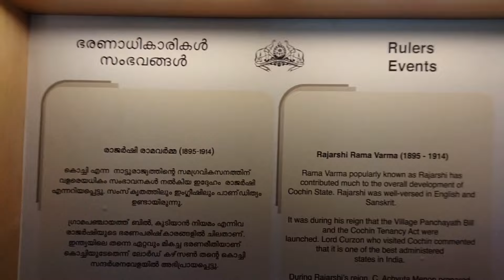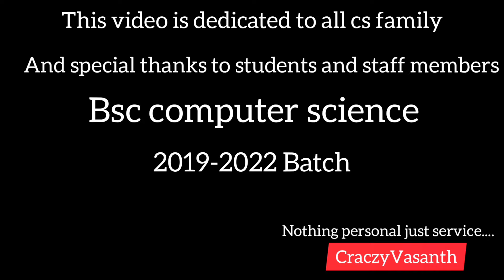ksr college IV part 2 💥💙 | ksrcas | Bsc cs 2019 - 2022